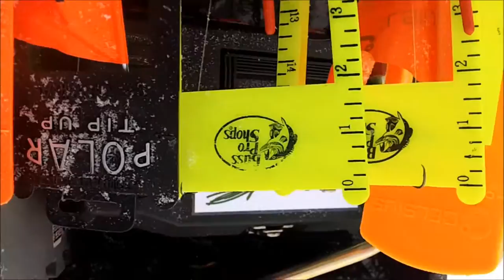Sansan1337 Channel Preview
The preview of the videos you can find on my channel.  Everything from salmon fishing, to duck hunting, to river fishing small trout!